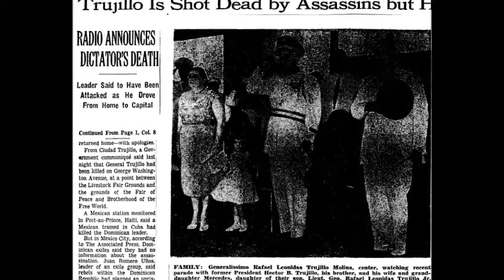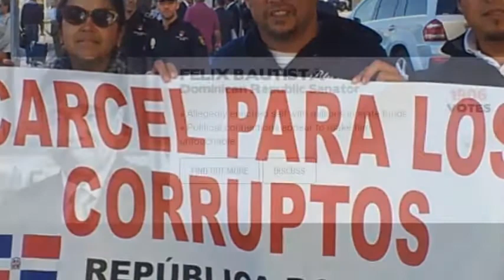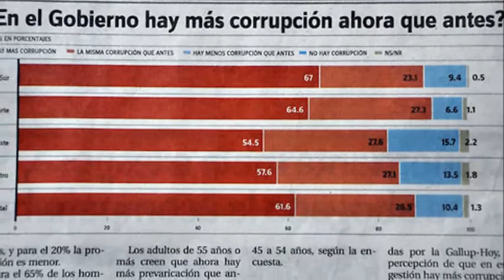"La Vindicación del Generalísimo Trujillo Siglo 21"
Video sobre la corrupción de la RD en 2017 y la vindicación del Generalísimo Trujillo música por Enya "Lazy Days"